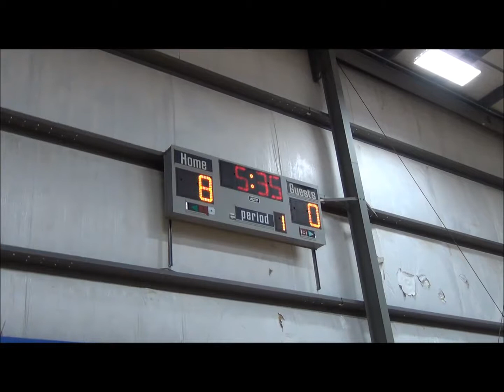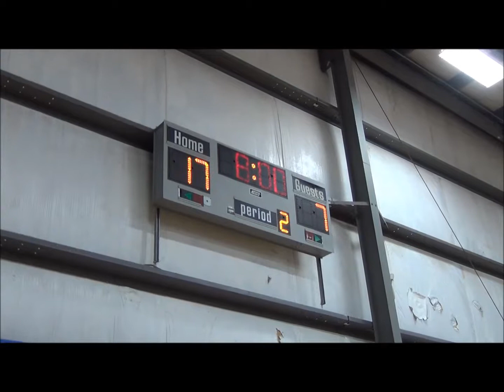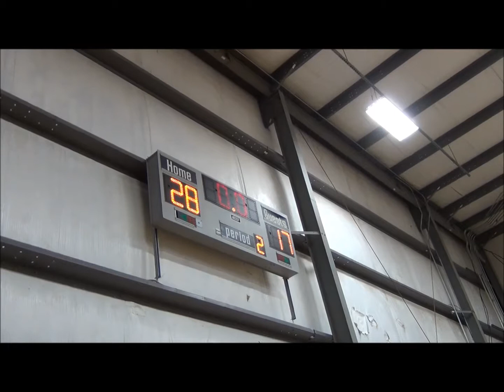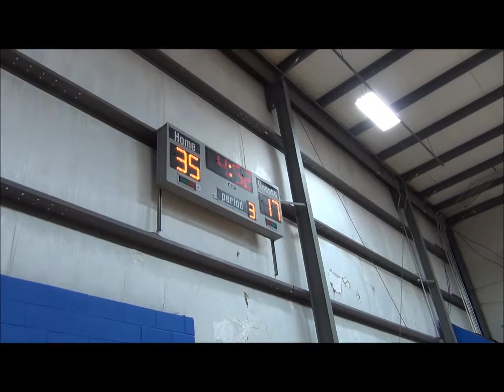MCA vs Nelson BB 2017 1103